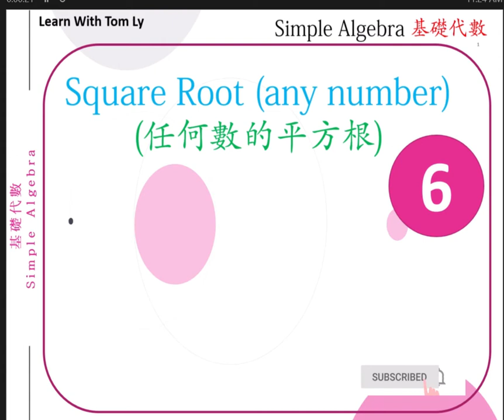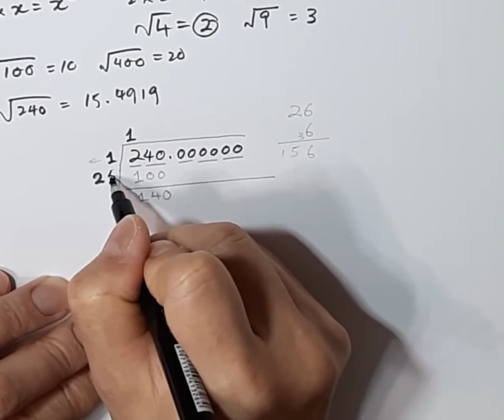Simple Algebra (基礎代數) 第六課: finding Square Root(平方根)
各位朋友，本人又有基礎代數系列給學生哥們一起學吧!這是一套Algebra 1 (代數 1)，適合小六至中三的學生們。希望大家可以喺讀數學之餘又可以了解代數的解算法。
呢一課(第六課: finding Square Root of any number 不用計數機找平方根)為大家介紹嘅就係 (finding Square Root of any number without calculator) 。大家可能會問、點解我哋有計數機唔用，要用人手，用除數嘅方法去找一個平方根。最主要目的係希望各同學能夠多啲去實踐計數，唔好成日靠個計數機。咁樣做會令到我哋對數學有更深嘅認識，對數字有更快嘅感覺同埋靈敏度都會高啲。希望大家一齊攞起紙及筆同我一齊計數啦。
好啦!廢話少講我哋一齊去計數啦，很多人都說數學是一門非常困難的學科，不過看完我的教學，擔保大家有改觀。好了:讓我們開始講數吧!希望大家喜歡呢個頻道，多謝大家。¡Adíos, hasta la vista!
# Square Root without Calculator 不用計數機找平方根 Square Root Calculation 平方根計算法 Methods of division 除數法 finding roots by division methods除數找根法 Square root of any number任何數的平方根